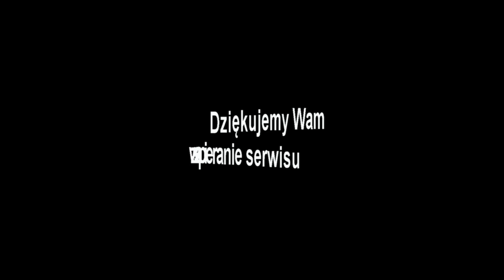MalopolskaTV.pl - Cracovia - 1928 KTH Krynica 9:2 (21.01.2014)